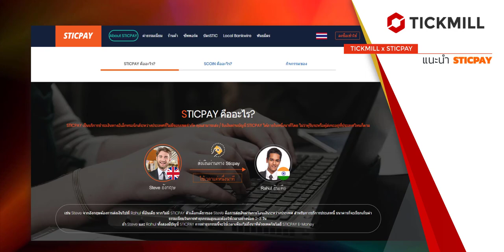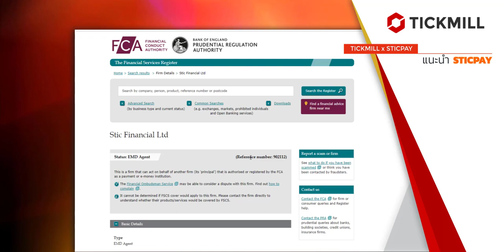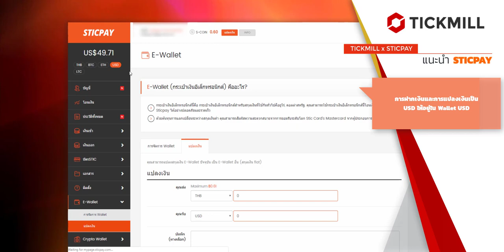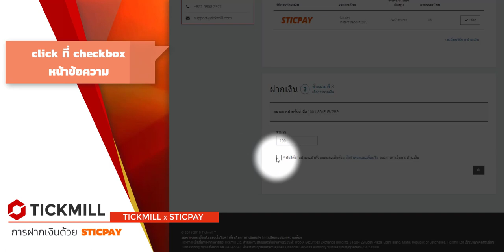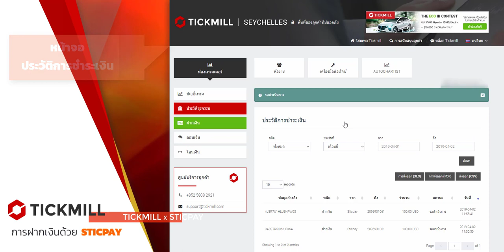แนะนำบริการชำระเงินด้วยระบบ sticpay | Tickmill (Thai)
แนะนำการฝากและการถอนเงินผ่านทาง e-wallet ด้วย payment gateway sticpay กับ Tickmill

- Sticpay เป็นผู้ให้บริการ e wallet ที่ได้รับการกำกับดูแลโดย FCA สหราชอาณาจักรมีความมั่นคงและปลอดภัยในการทำธุรกรรมสูง
- ผู้ใช้บริการสามารถสมัคร Wallet sticpay ยืนยันเอกสารจนผ่าน จากนั้นฝากเงินด้วยบัตรเครดิต / คริปโตเคอเรนซี่ โดยโอนเงินเข้าสู่ sticpay wallet จากนั้นแปลงให้อยู่ใน wallet USD (ขั้นต่ำ 100 USD) แล้วทำรายการฝากที่ Tickmill
- การฝากเงินจะอัพเดตในบัญชีเทรดภายใน 30 นาที ส่วนการถอนเงินจะใช้เวลาไม่เกิน 1 วันทำการ
- Tickmill ไม่รับการชำระเงินผ่านทางบุคคลที่ 3 ชื่อเจ้าของบัญชีเทรดจะต้องตรงกับบัญชีธนาคารที่ใช้ฝากเข้ามา / การถอนเงินจะต้องทำในช่องทางเดียวกับที่ฝากเข้าจนครบก่อน ส่วนกำไรสามารถเลือกช่องทางที่ได้ฝากเงินเข้ามาได้
- Tickmill ไม่มีการเก็บค่าธรรมเนียมการฝากถอน แต่ทางผู้ให้บริการอาจมีค่าธรรมเนียมฝากถอน / กรณีที่มีการฝากและถอนโดยไม่มีจำนวนการเทรดที่เหมาะสม ทางบริษัทขอสงวนสิทธิ์ในการเก็บค่าธรรมเนียมฝากถอน

สอบถามปัญหาด้วยภาษาไทย line tickmill.th
ติดตามข้อมูลความเคลื่อนไหวล่าสุดของ Tickmill